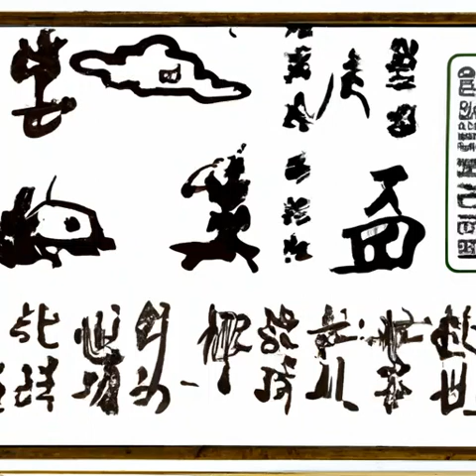第十九章 宫前对峙（第五卷 京华江南《庆余年》）